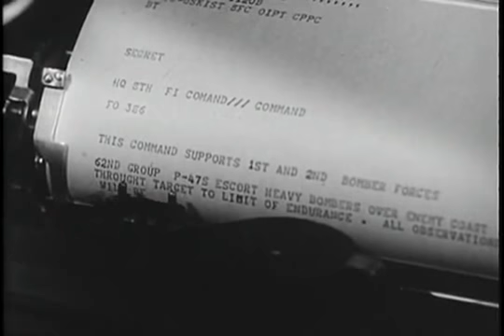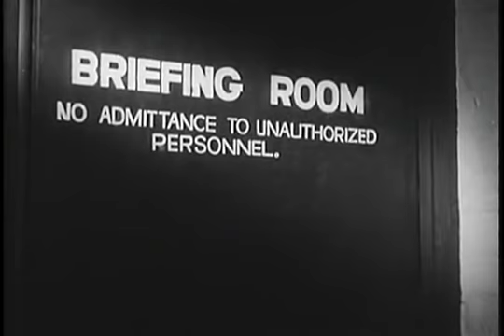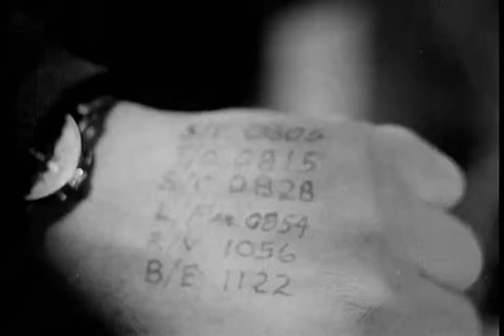The Fight For The Sky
The Fight for the Sky is a short propaganda film commissioned by the US government to highlight the victories of the Allied air forces over Europe prior to the Normandy invasion.

(This is worth watching if you're interested in aspects of The European Air War. The only downside here (in my opinion) is the use of too much repetitive gun camera footage which soon gets very tedious and detracts from the pace of the story) - Rick H.